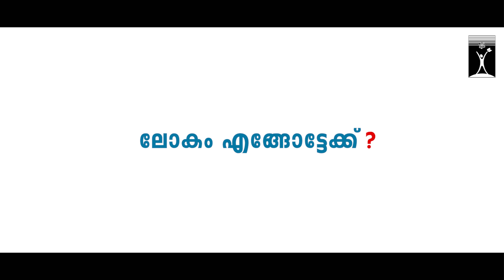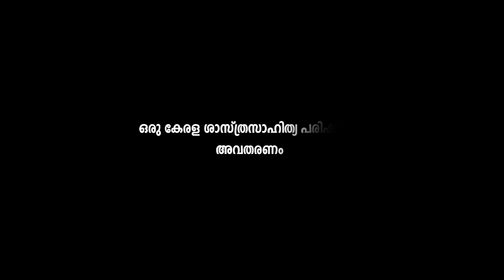ലോകം എങ്ങോട്ടേക്ക് ? | മുതലാളിത്ത വളർച്ച സർവ്വനാശത്തിന്റെ വഴി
"മാർക്സ് ലക്‌ഷ്വറി കൺസംപ്ഷന് എതിരായിരുന്നു. "
ലോകം എങ്ങോട്ടേക്ക്

6 വർഷത്തെ കഠിന പരിശ്രമത്തിലൂടെ തയ്യാറാക്കിയ "മുതലാളിത്ത വളർച്ച സർവ്വനാശത്തിന്റെ വഴി" എന്ന പുസ്തകത്തെ കുറിച്ച് പ്രമുഖ എഴുത്തുകാരനും മുൻ ഐ.എ.എസ്  ഉദ്യോഗസ്ഥനുമായ ജി മധുസൂദനുമായി ജി സാജൻ നടത്തുന്ന അഭിമുഖം

സാമൂഹിക സാംസ്കാരിക രാഷ്ട്രീയ മേഖലകളിൽ പ്രവർത്തിക്കുന്നവരും ഈ രംഗത്തെക്കുറിച്ചു പഠിക്കുന്നവരും നിശ്ചയമായും കണ്ടിരിക്കേണ്ട ഇന്റർവ്യൂ...